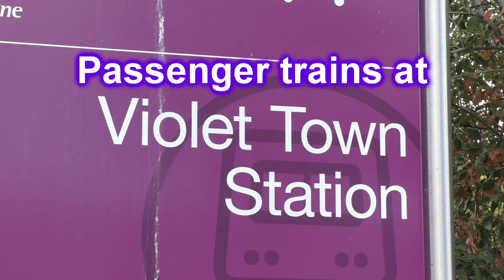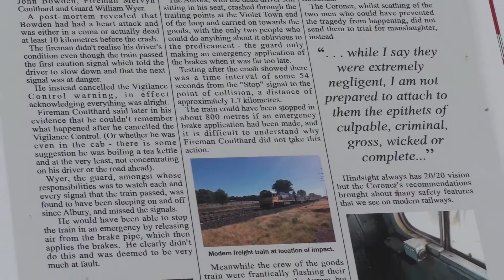Passenger Trains at Violet Town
In this video we visit Violet Town on Victoria's North East line. On this occasion we see various passenger trains around the station, being the V/Line Albury line services hauled by N Class locomotives, and the NSW Trainlink Melbourne - Sydney XPT (which is based off the British Rail Class 43 HST). Due to the (then) ongoing bushfire crisis in New South Wales, no freight trains were running on the North East line on this particular day.

We also pay a visit to the Southern Aurora Memorial Gardens located adjacent to the station. Opening in 2019 the gardens commemorate those who lost their lives (as well as others impacted) by the Southern Aurora rail disaster which occurred just south of Violet Town.

On the 7th February 1969 the Southern Aurora passenger train heading towards Melbourne collided head-on with a northbound freight train after the driver of the Southern Aurora died of a heart attack. Nine people lost their lives as a result of the accident.

Date:
 December 2019.